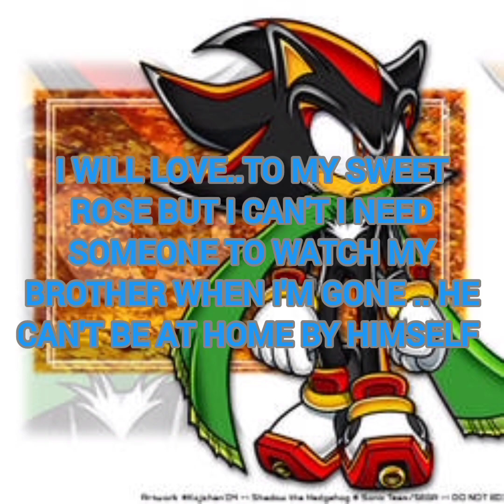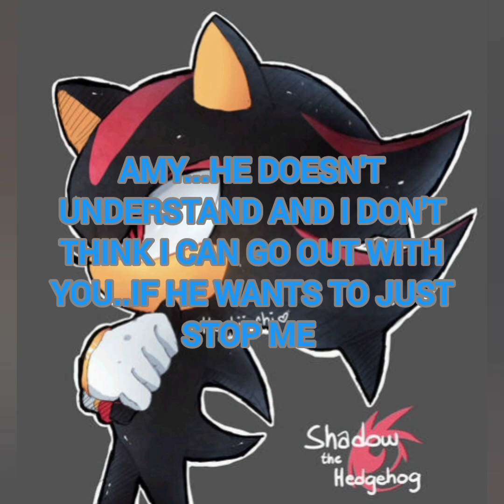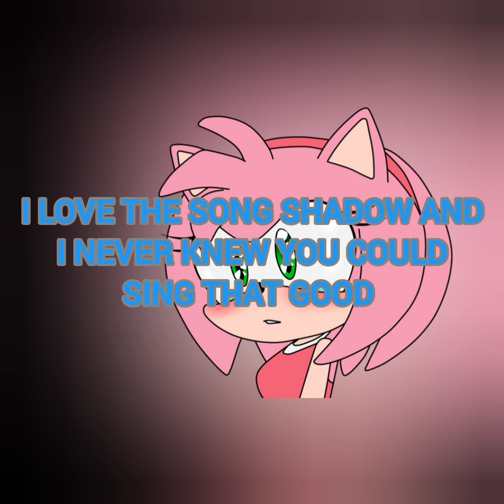hedgie hogger bros chap story 2